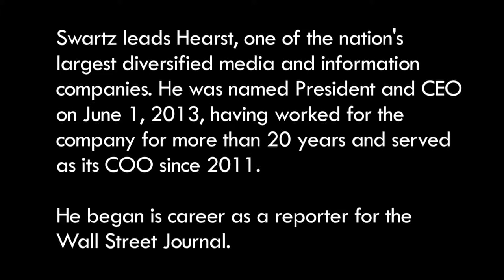Hearst CEO Swartz' Career Advice: Follow Your Passion To The Top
Steven Swartz isnât the only business reporter to make it big on the business side of reporting. Sequoia venture capitalist Michael Moritz wrote for Time magazine before making tech investments, for example. But he is one of the few to have risen to the very top of the company he has worked in for so long.